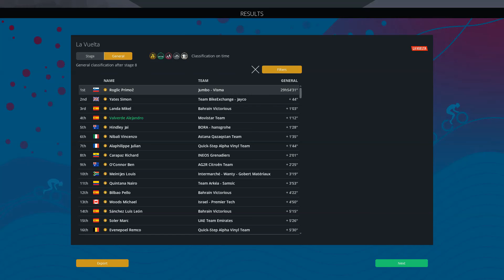Вуэльта Испании 2022 | MOVISTAR Team | Этап #8 | PCM 2022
Эусебио Унсуэ для того, чтобы сделать последний аккорд Вальверде максимально успешным приглашает специалиста со стопроцентной статистикой побед на грандтурах - 5 из 5.
Однако мы сейчас в условиях дикой конкуренции: Роглич, Эвенпул, Альмейда, Карапаз и Хиндли готовы помешать красивой истории испанской команды :-)